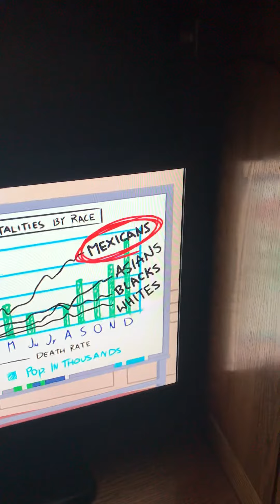South Park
President Garrison talking to Stan